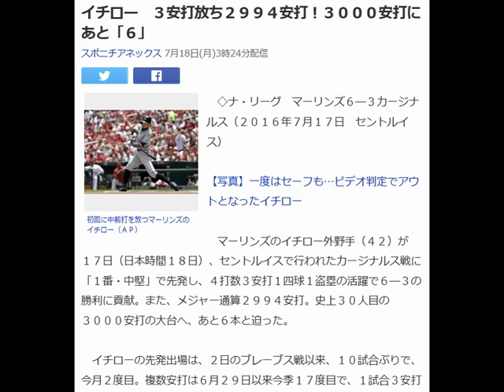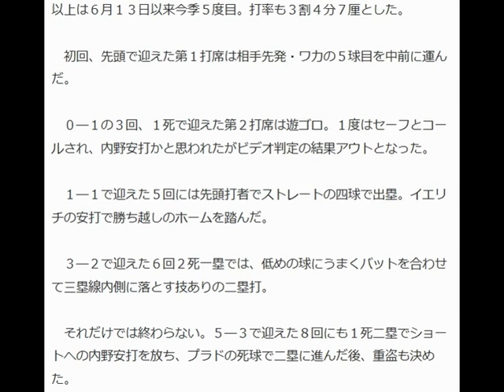イチロー ３安打放ち２９９４安打！３０００安打にあと「６」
初回に中前打を放つマーリンズのイチロー（ＡＰ）

　◇ナ・リーグ　マーリンズ６―３カージナルス（２０１６年７月１７日　セントルイス）

【写真】一度はセーフも…ビデオ判定でアウトとなったイチロー

　マーリンズのイチロー外野手（４２）が１７日（日本時間１８日）、セントルイスで行われたカージナルス戦に「１番・中堅」で先発し、４打数３安打１四球１盗塁の活躍で６―３の勝利に貢献。また、メジャー通算２９９４安打。史上３０人目の３０００安打の大台へ、あと６本と迫った。

 　イチローの先発出場は、２日のブレーブス戦以来、１０試合ぶりで、今月２度目。複数安打は６月２９日以来今季１７度目で、１試合３安打以上は６月１３日以来今季５度目。打率も３割４分７厘とした。

 　初回、先頭で迎えた第１打席は相手先発・ワカの５球目を中前に運んだ。

 　０―１の３回、１死で迎えた第２打席は遊ゴロ。１度はセーフとコールされ、内野安打かと思われたがビデオ判定の結果アウトとなった。

 　１―１で迎えた５回には先頭打者でストレートの四球で出塁。イエリチの安打で勝ち越しのホームを踏んだ。

 　３―２で迎えた６回２死一塁では、低めの球にうまくバットを合わせて三塁線内側に落とす技ありの二塁打。

 　それだけでは終わらない。５―３で迎えた８回にも１死二塁でショートへの内野安打を放ち、プラドの死球で二塁に進んだ後、重盗も決めた。

 　マーリンズはカージナルスとの３連戦を２勝１敗とし、後半戦最初のカードを勝ち越しスタートとなった。今後、マーリンズは敵地でフィリーズと４連戦を行い、７月２２日からはホームに戻ってメッツ、フィリーズ、カージナルスと対戦する。